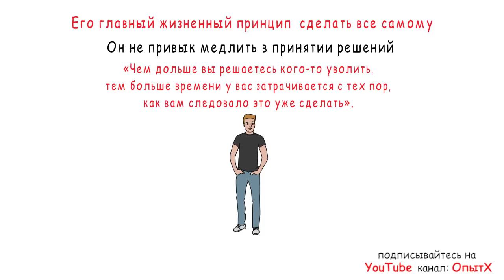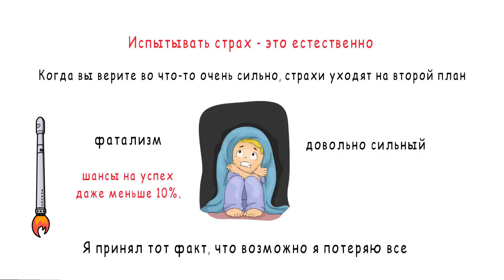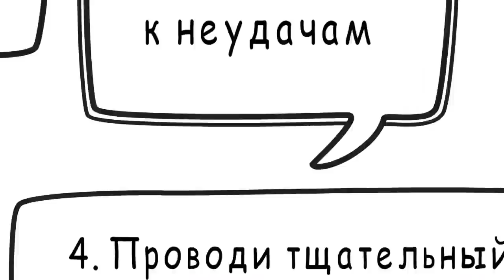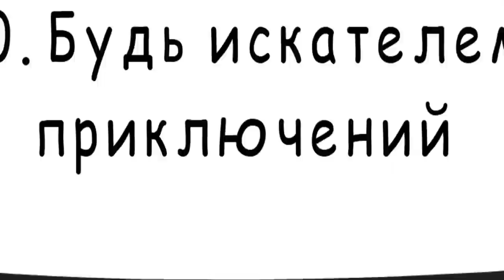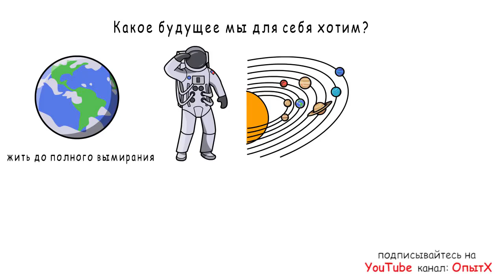11 правил успеха Илона Маска. Как он стал миллиардером. Tesla, SpaceX и другие. Выпуск 48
Гений, миллиардер Илон Маск стал миллионером в 28. И создал такие компании как X.com (PayPal), Tesla, SpaceX, Boring Company, Solar City и тд. как он это делает и в чем секреты его успеха.

48-ой выпуск ОпытХ